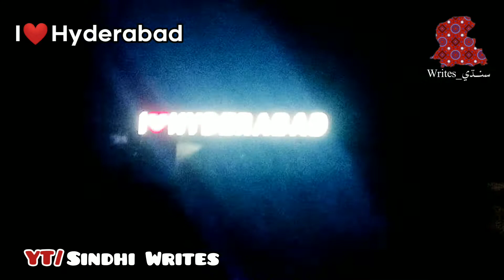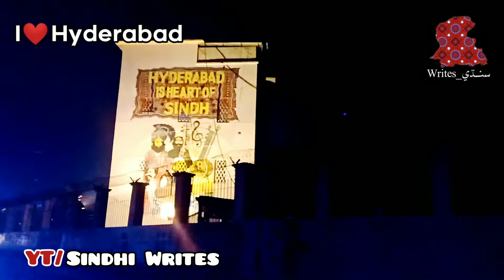Hyderabad Street View || Hyderabad Sindh || Vlog || Aabida Parveen || Sindh Muhnji Aman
Hyderabad Street View || Hyderabad Sindh || Vlog || Aabida Parveen || Sindh Muhnji Aman  - Sindhi Writes
Voice:- Aabida Parveen
Poet:-
Edit by:- Sindhi Writes
اسلام علیکم دوستون،
👈: دوستون منهنجي چينل کي سبسڪرائب ڪري گهنٽي بٽڻ کي ضرور دٻائجو ته جيئن ايندڙ هر وڊيو جي خبر توهان کي جلد سان جلد ملي وڃي، ان کان علاوه ڪنهن شڪايت جي صورت ۾ هيٺ ڏنل, رابطن وارن ذريعن تي رابطو ڪجو.

◀ هن چينل تي هيٺ ڏنل قسمن جا گانا ملي سگهن ٿا:

AabidaParveen
AhmedMughal
AyubSagar
AslamFaqeer
AbbassFaqeer
AllahDinoJunejo
AllahDinoKhaskheli
AliHassanKhaskheli
BarkatBhat
FaizaAli
FoziaSoomro
JawadFaqeer
khalidHussainBhatti
MumtazMolai
MunawarMumtazMolai
RajabFaqeer
RafiqueFaqeer
SagarSindhi
ShahidBabar
SarmadSindhi
SadamLatifChandio
SuriyaSoomro
SajidAliSajid
SadiqueFaqeer
ShafiFaqeer
ShamanAliMirali
SindhiWhatsAppStatus
SindhiFullSong
SindhiPoetry
SindhiSadPoetry
SindhiSufiKalam
ZawarFaqeer
ZahidChandio